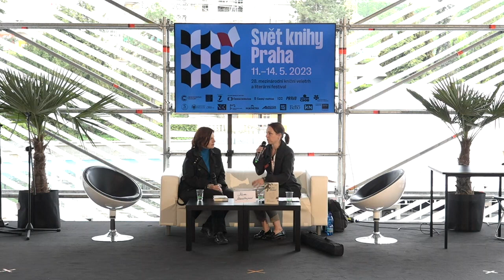Alena Mornštajnová: Les v domě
Úspěšná autorka Alena Mornštajnová uvede svůj nový román "Les v domě" — strhující příběh o tom, že nic v životě není takové, jak to na první pohled vypadá, a že žádné tajemství není nikdy pohřbeno tak hluboko, aby se nedalo vykopat.